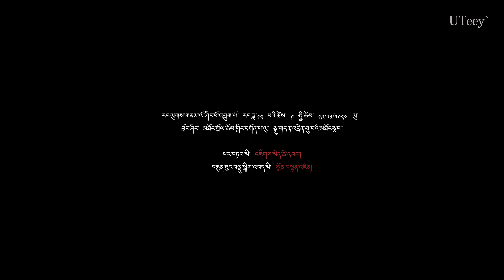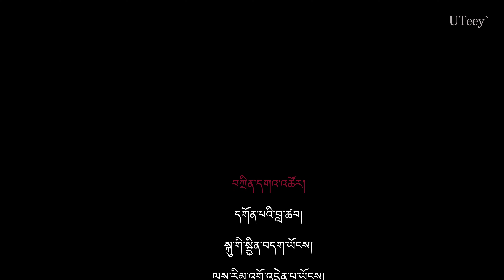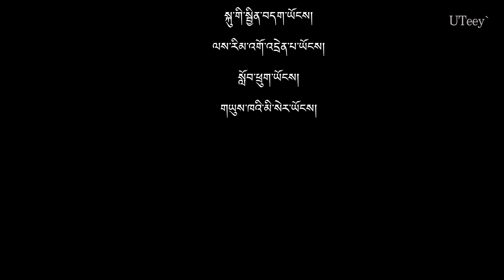Documentary film/མཐོང་གྲོལ་ཆོས་གླིང་དགོན་པ། /འབྲོང་ཤིང་།/ Gomdar Gewog/ Samdrup Jongkhar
Short documentary film/ Reception of Statue